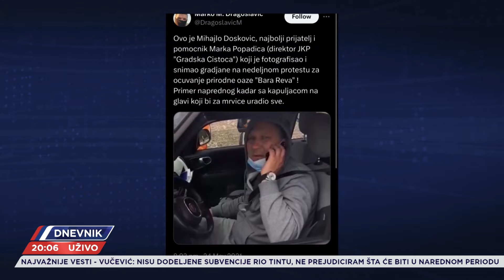Novi postizborni krug dodele fotelja - ko je sve zaslužio i čime mesto predsednika opštine?